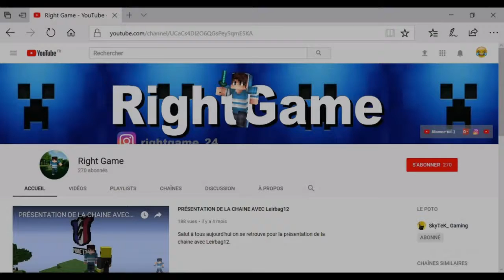COMPILATION DE FIGHT #2 ENFIN DES KILLS!!!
Salut à tous aujourd'hui on se retrouve pour une nouvelle vidéo sur Funcraft en Rush pour une compilation.

Ip Funcraft: funcraft.net